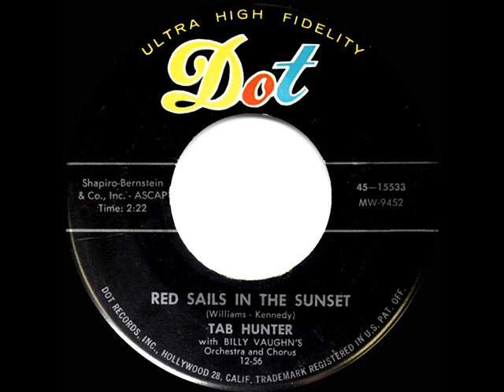1957 Tab Hunter - Red Sails In The Sunset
Pop Chart Peaks: Billboard 57, Music Vendor 82

The original single was issued on Dot 15533 - Red Sails In The Sunset (Williams-Kennedy) by Tab Hunter, orchestra and chorus conducted by Billy Vaughn